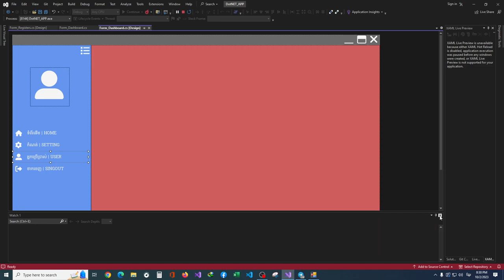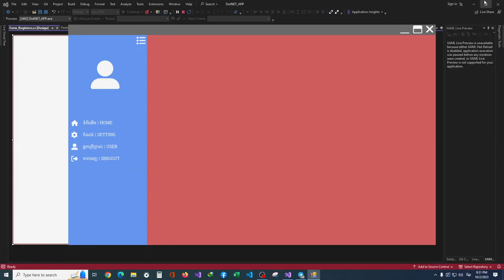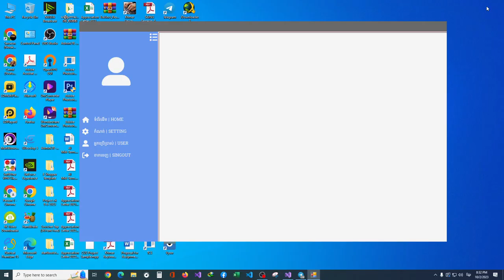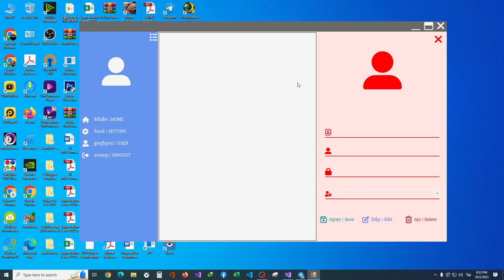.NET Programing: Exercise I Forms Design Interface | Gurutech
.Net Programing Tutorial Class
we provide you ui design in c# programing using basic control and fontawesome sharp from nuget library .

Learning Outcome:
- describe a project type .net framework and .net core
- create and use github account in c# project
- explain visual studio  2022 feature
- explian and use object form and all control in c#
- explain and use comon control (toolbox) in c#
- design ux/ui form in c#
- explian and use fontawesome sharp
- build dashboard of c# project

BTC: 112SgmWDbhXQrrEyBNbHih41dAN4bDRNbg
Ether: 0xcc4fc6a3e263f5d17a4ed78c4c63a3b99f1108c6
Skill:
Pay Pal: